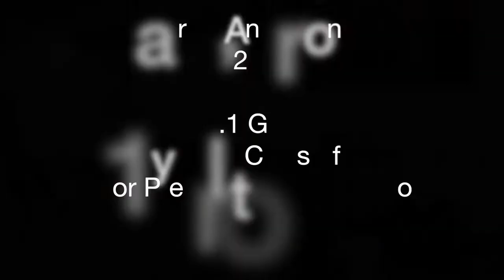Maurice Anderson Highlights -- Summer Mix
The 6'2 Point Guard has all the tools in his bag to score on all three levels. Keep an eye out for this guy.